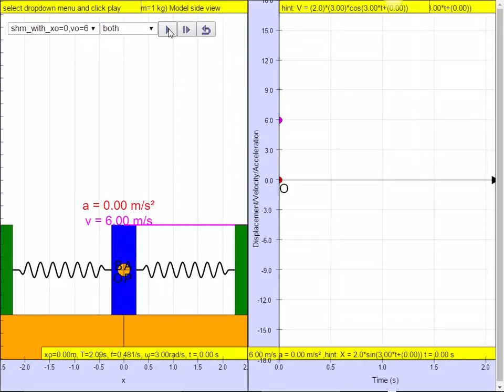Simple Harmonic Motion Example shm10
10.2.4 Horizontal Spring Mass Model Acceleration versus Position JavaScript HTML5 Applet Simulation Model